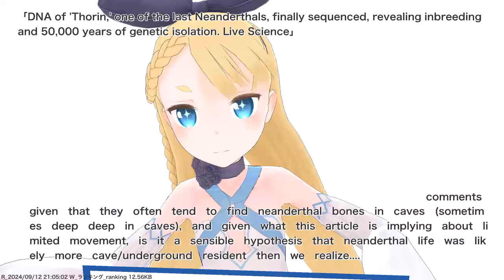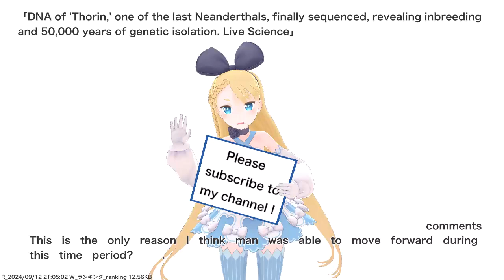DNA of 'Thorin,' one of the last Neanderthals, finally sequenced, revealing inbreeding and 50,000...